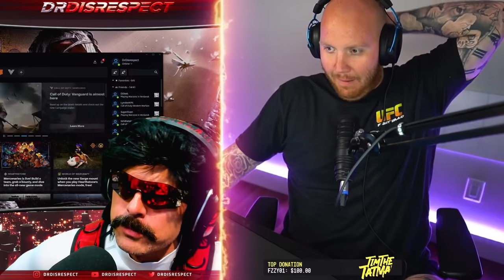I SPECATATED DR DISRESPECT AND IT'S THE BEST I'VE SEEN HIM PLAY